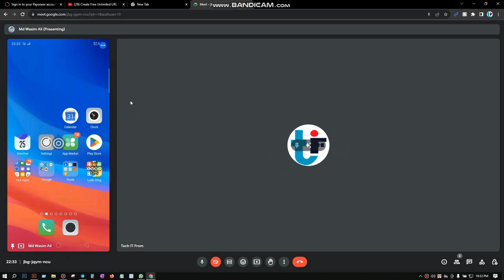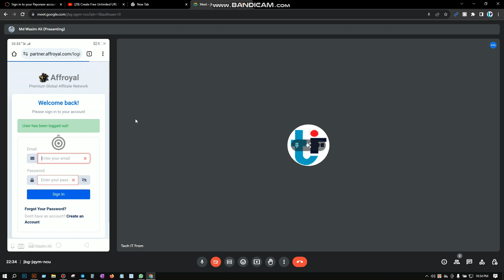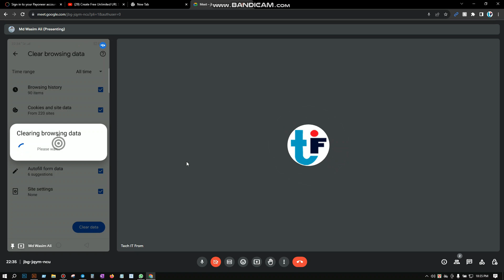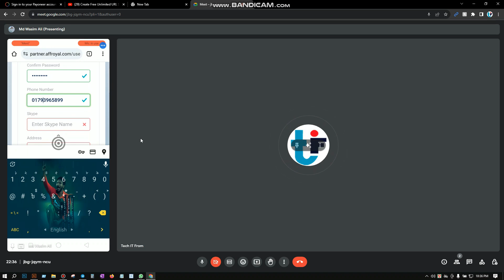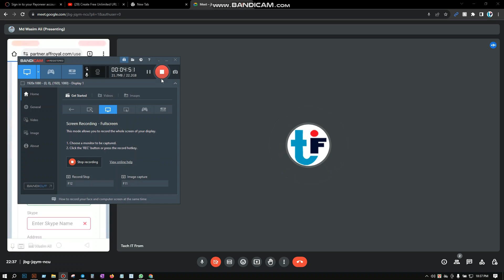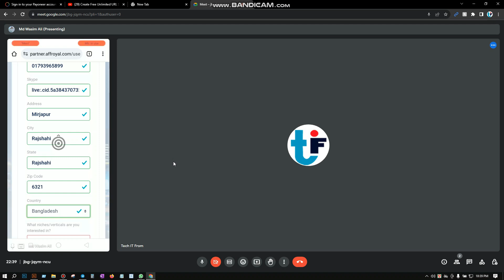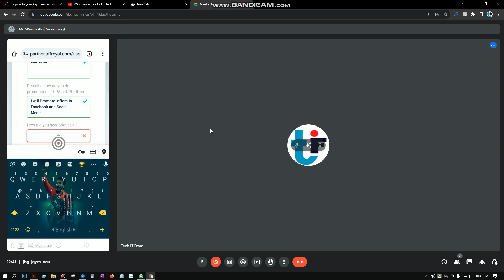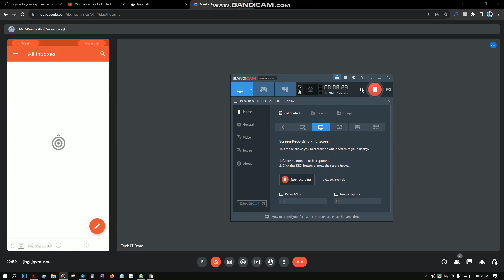Cpa Marketing Live income proof। আমাদের স্টুডেন্ট ইনকাম $2217 ডলার। Super Top 10 Method ।